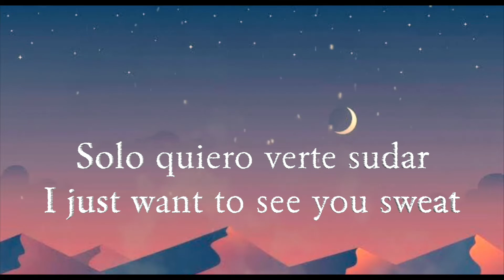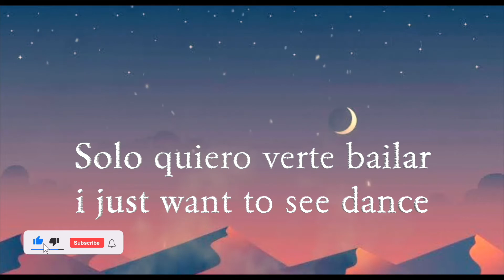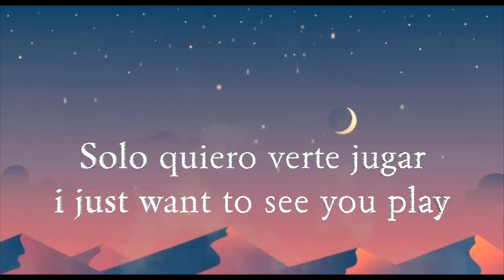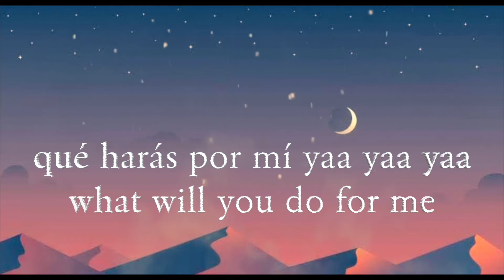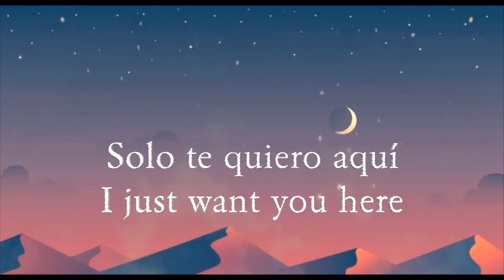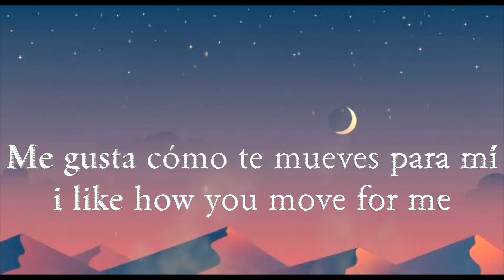Lv Santana X Bailar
My New Song "Bailar" Check It Out! Live Life.